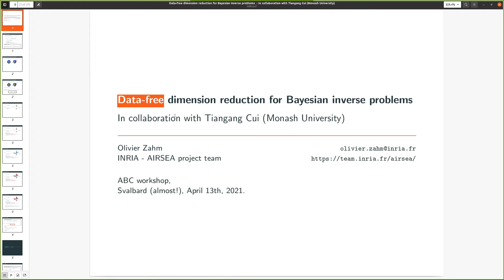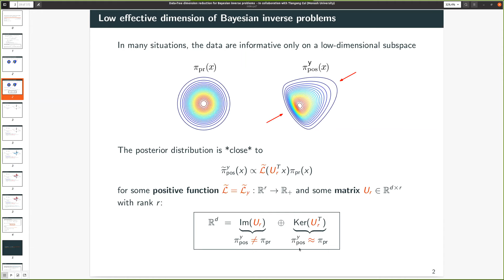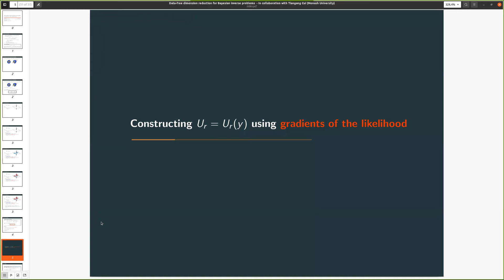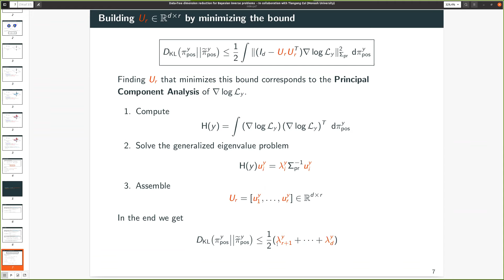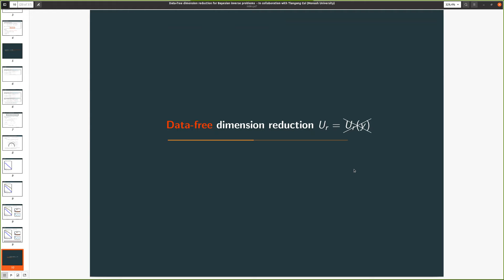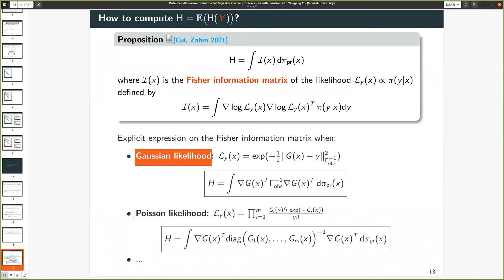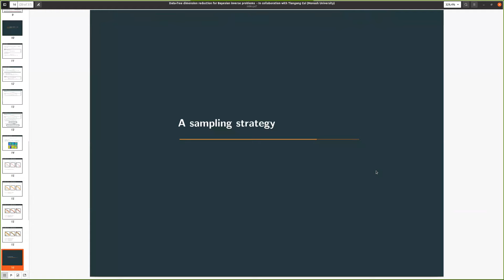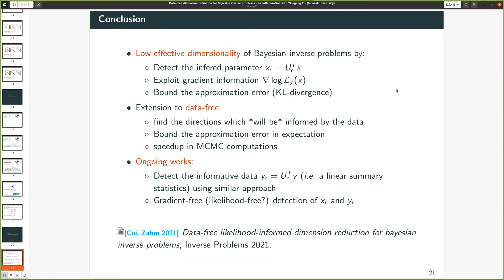Olivier Zahm A Data Free Likelihood-Informed Subspace for Dim Reduction of Bayesian Inverse Problems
ABC in Svalbard 2021 Workshop